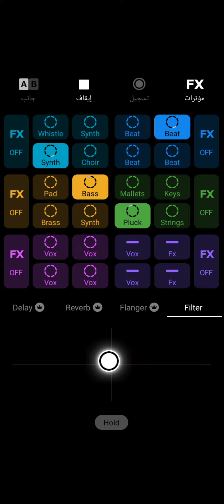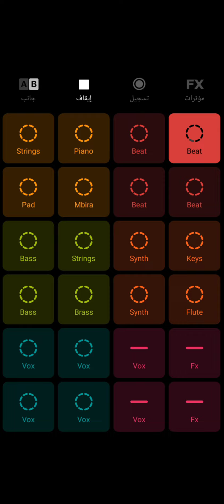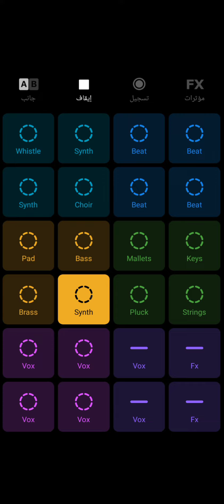How to become a professional DJ in 3 minutes